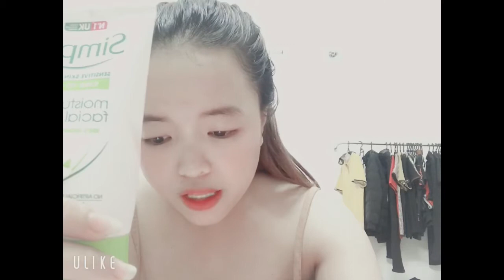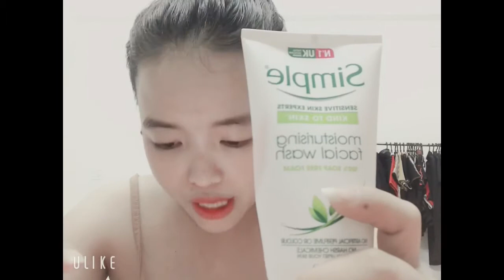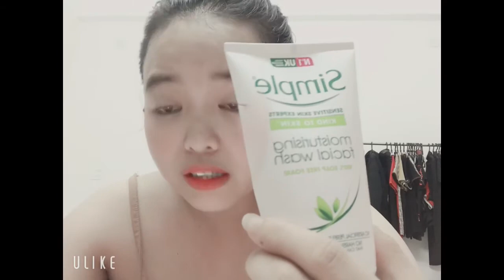Sữa rửa mặt dưỡng ẩm dành cho da nhạy cảm Simple Kind To Skin Moisturising Ứah 95k 0355838057